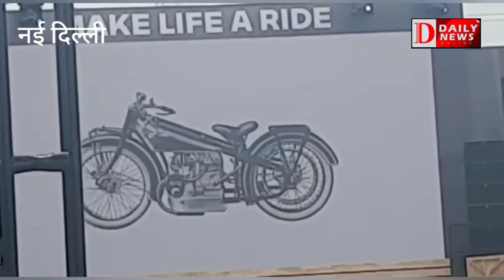बीएमडब्ल्यू ने भारत में लॉन्च की नई स्पोर्ट बाइक, Apache RR 310 पर है आधारित, जानें कीमत, फीचर्स